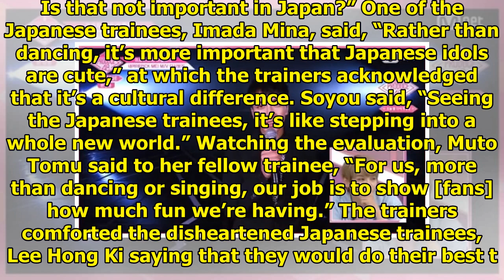"Produce 48" Premiere Shows Drastic Differences Between Korean And Japanese Trainees, First Top 1...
"Produce 48" Premiere Shows Drastic Differences Between Korean And Japanese Trainees, First Top 12 Revealed
June 15, the long-awaited first episode of “Produce 48” hit the air, showing the trainees’ first eva...